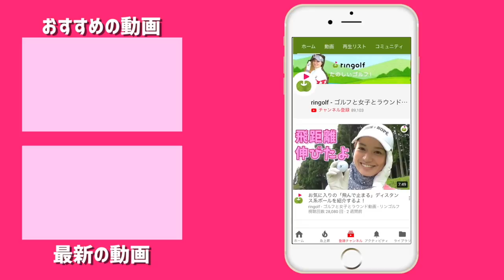皆さんのバンカーショット撮影させてください！【ringolfオープン2019成田会場#4】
今回は4/16に行われたringolfオープン2019初戦のラウンドをお送りします。
参加者のバンカーショットを撮影すべく、
バンカーが多いホールで待ち構えます。

ーーーーー